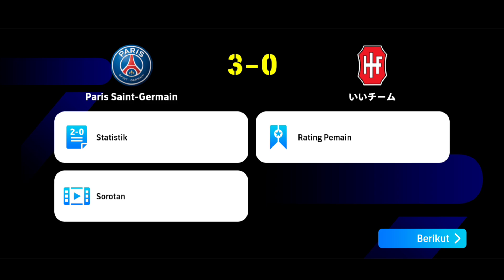PENJELASAN LENGKAP! POLA SERANGAN FORMASI 4222 2 AMF eFootball 2024 Mobile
Oke guys kali ini saya membahas pola serangan formasi 4222 efootball 2024 mobile dan bagaimana menurut kalian apakah cara menyerang formasi 4222 efootball 2024 mobile ini sangat GG? kalo menurut saya formasi 4222 2 amf efootball 2024 mobile ini GG banget sih